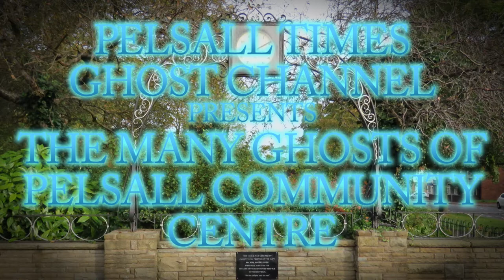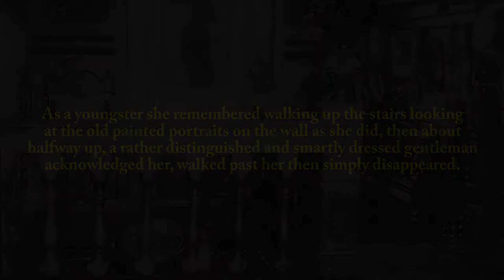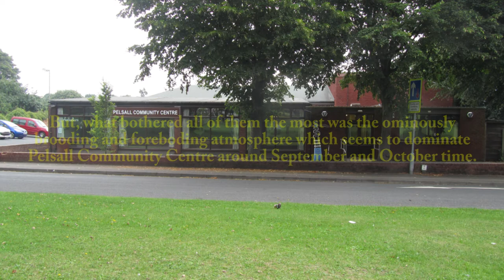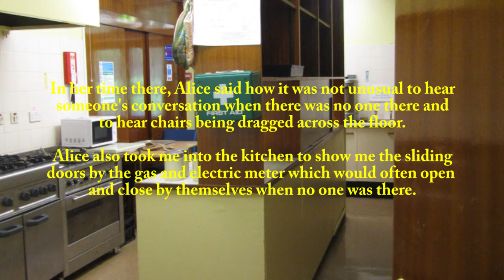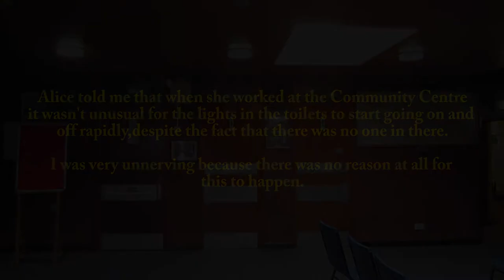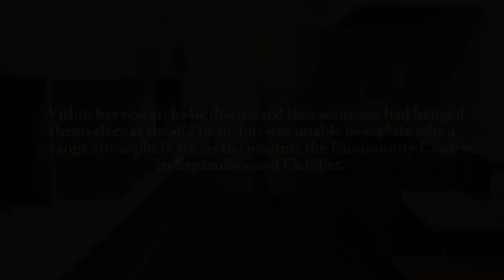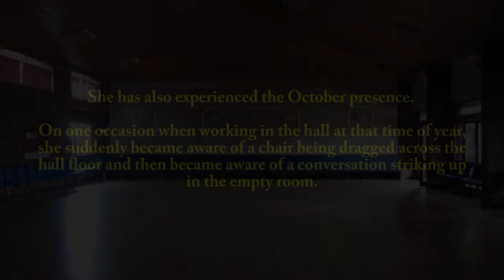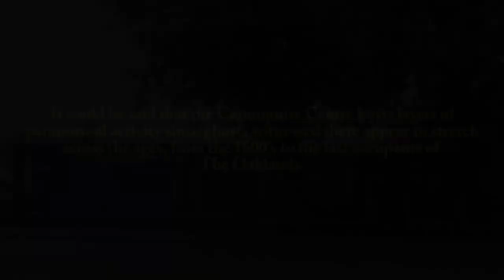The Many Ghosts of Pelsall Community Centre (ENTERTAINMENT PURPOSES ONLY)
The Many Ghosts of Pelsall Community Centre. Dating from the 1600s to the present day.